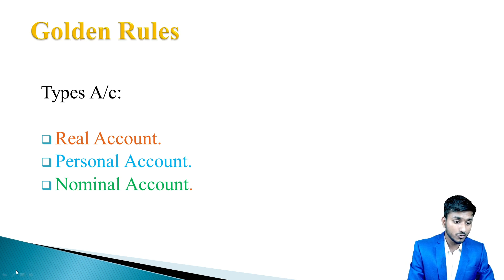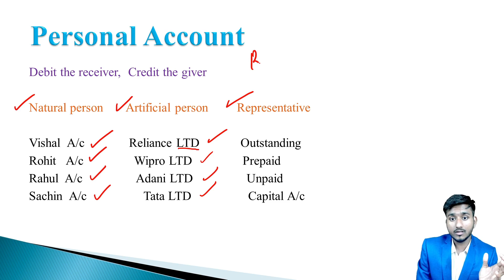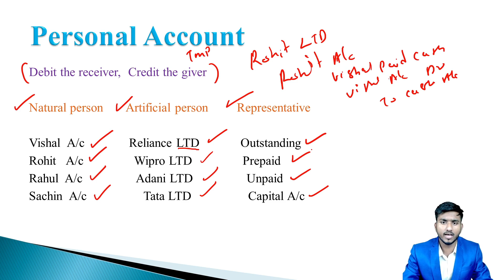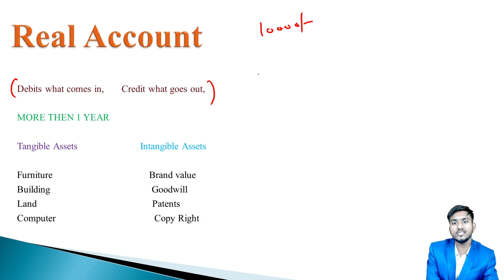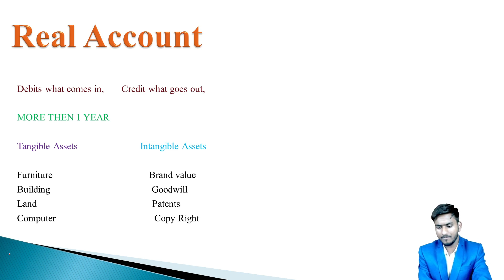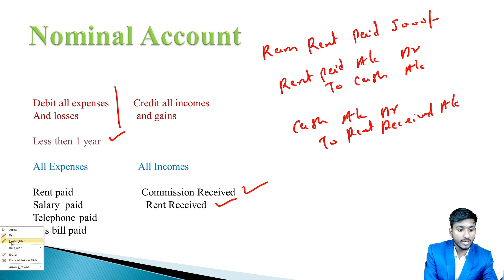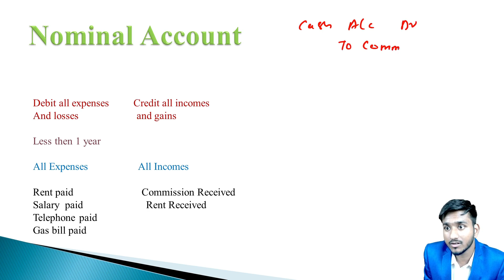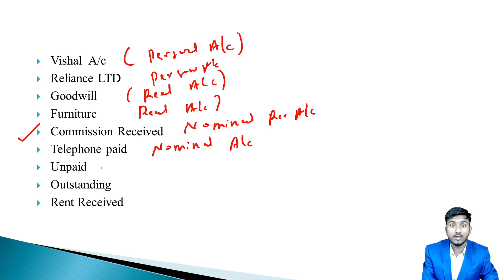The Golden Rule for Accounting | Personal Account | Real Account | Nominal Account | 11th Commerce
Hi friends, welcome to Mahesh Prajapati, this is Sandeep Shah, today I am going to take 1st chapter of 11th Commerce Book Keeping and Accountancy here you will learn Golden Rules of Accountancy.Chapter is divided into many lectures, go through the Playlist.

mahesh prajapati,
11th commerce maharashtra board,
maharashtra board 11th commerce,
11th maths 1 commerce sets and relation,
basic concepts of sets and relation 11th maths commerce part 1,
11th commerce,
11th maths 1 commerce intervals of sets and types of sets,
11th commerce maths 1 sets and relation,
11th commerce maths1 sets and relation,
mahesh prajapati 11th textbooks
what is debit,what is credit,
what are golden rules of debit and credit,
financial accounting class 11th,
introduction to accounting,
what are accounts in accounts,
real accounts rule,
nominal accounts rule,
personal accounts rule,
journal entries,
which account is debited and credited,
rules of debit and credit,
golden rules,
real account,
accounts in hindi,
tally